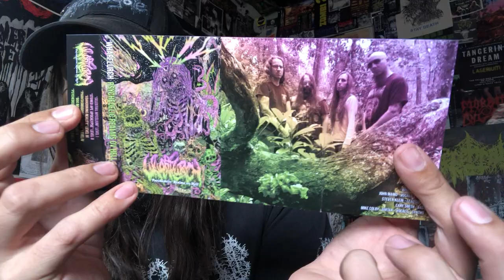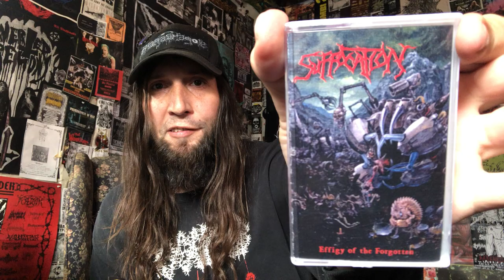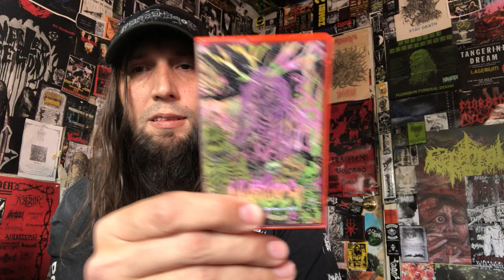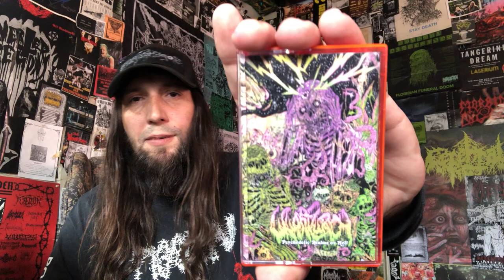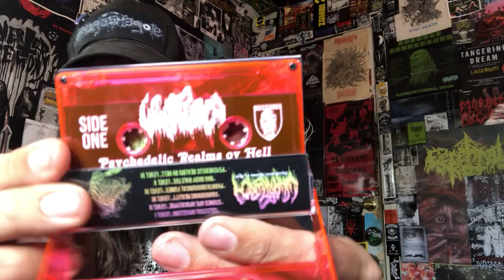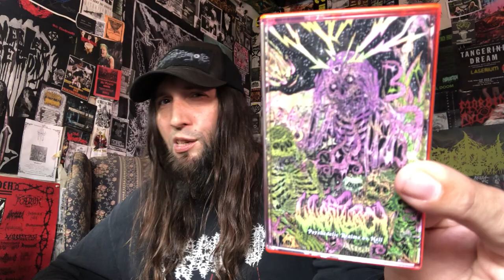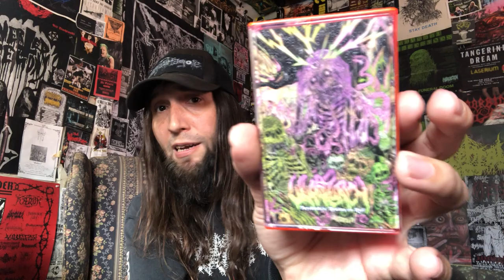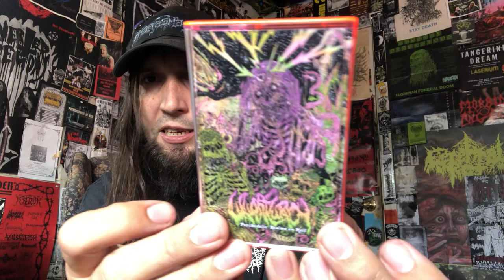VITAL VINYL VLOG: WHARFLURCH-PSYCHEDELIC REALMS OV HELL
EH, WASN’T FEELING THIS ONE. ESPECIALLY COMPARED TO THE KILLER DEMOS, THE DEBUT FULL LENGTH ALBUM FROM, “WHARFLURCH-PSYCHEDELIC REALMS OV HELL” JUST DIDN’T CLICK WITH ME.
I KNOW ABOUT THE STONED APE THEORY AND ITS INTERESTING LYRICAL CONTENT BUT IT JUST FEELS LIKE THE BAND AT TIMES IS JUST GOING OUT OF THEIR WAY TO SOUND WEIRD WHICH WORKS SOMETIMES, BUT OTHERS ITS JUST LIKE.. OKAY.
NOW I GET WHY A LOT OF YOU DIG THIS, I JUST WASN’T FEELING IT AND ENDED UP BLASTING SOME OTHER, “GURGLING GORE” RELEASES LIKE THE KILLER, “SHAPELESS BEING EP”!!

“From the swamp spirals of Florida, armed with DEATH METAL and psilocybin, WHARFLURCH is now finally ready to unleash a hallucinogenic maelstrom of a full length album entitled “Psychedelic Realms ov Hell.” Six songs that reveal a story of how this psychic spore arrived on this planet, determined to take over, and how that has played out over centuries to the present moment. Awash in trippy synth textures, this still remains a death metal odyssey to its core, riff after pummeling, slimy riff.

Prepare to immerse yourself in the psychedelic swamp cosmos OV FLURCHNESS.”